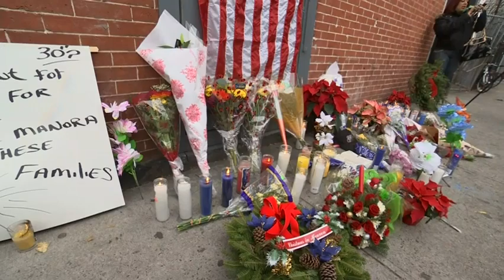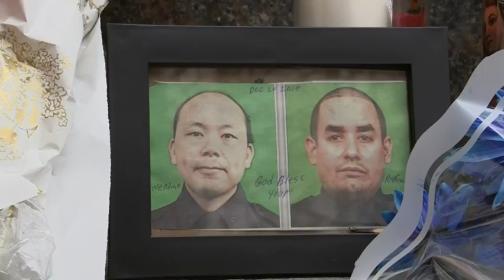Candles, Flowers Mark Spot of Officers' Deaths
A New York Police Department baseball cap, flowers, teddy bears and candles are being used to mark the Brooklyn spot where two police officers were killed by a gunman who was targeting law enforcement. (Dec. 21)